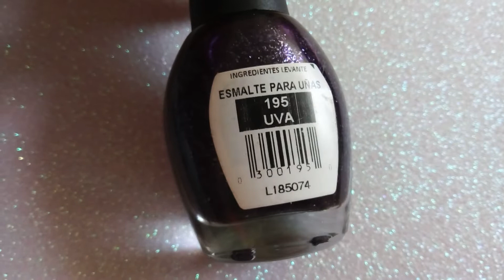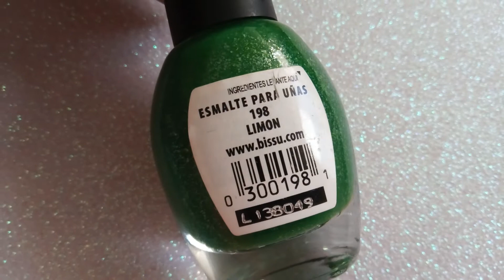Esmaltes Bissú - Colección Fruits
Les muestro la colección Fruits de Bissú, consta de 8 esmaltes que son:
192 - Fresa
193 - Piña
194 - Menta
195 - Uva
196 - Naranja
197 - Cereza
198 - Limón
199 - Sandía